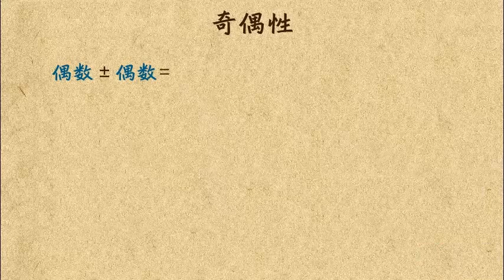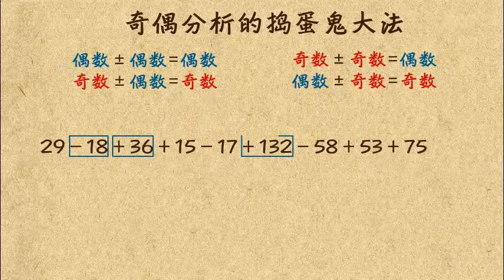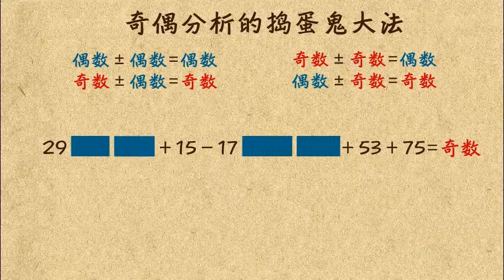乐乐课堂小学数学二年级第3课:奇偶分析的捣蛋鬼大法